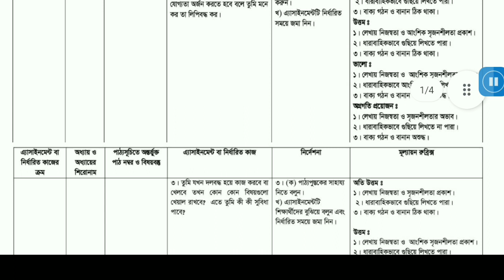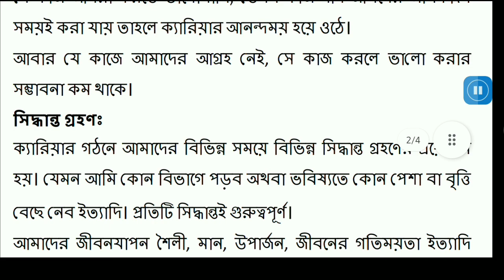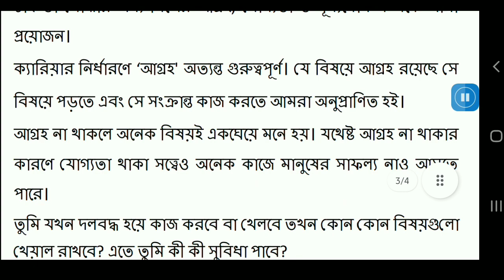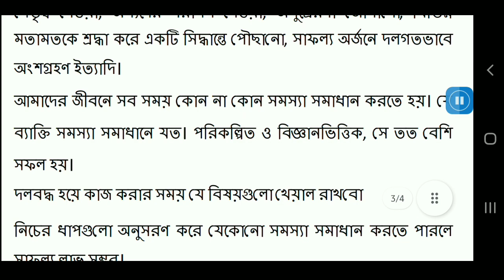Class 9 Career Education Assignment Answer 2021||10th week ||৯ম শ্রেণির ক্যারিয়ার শিক্ষা এসাইনমেন্ট